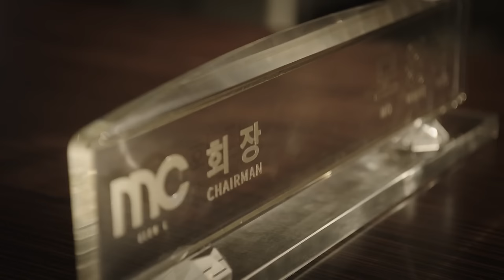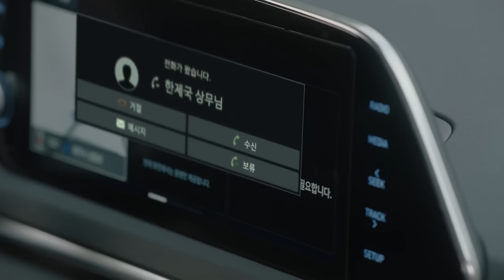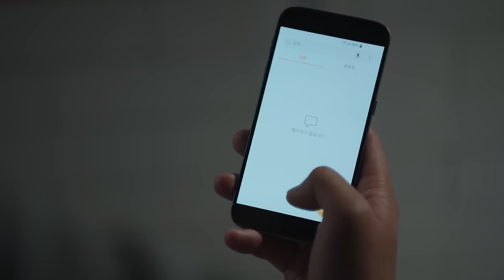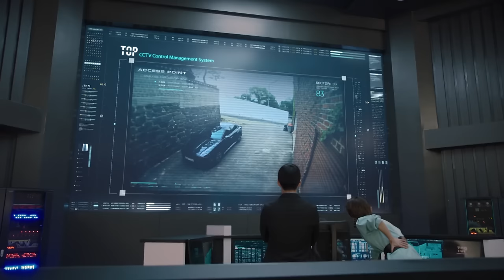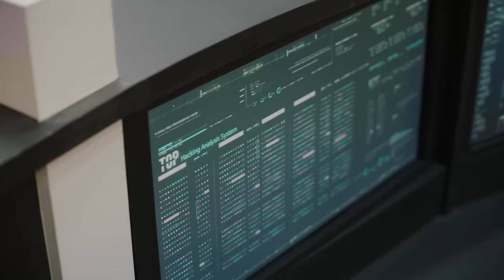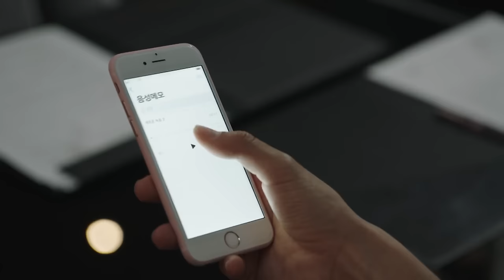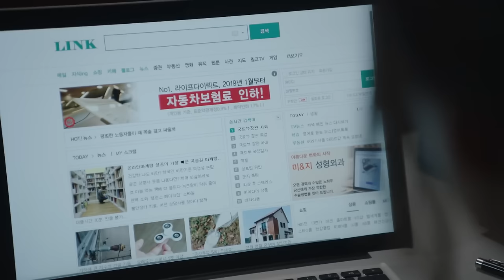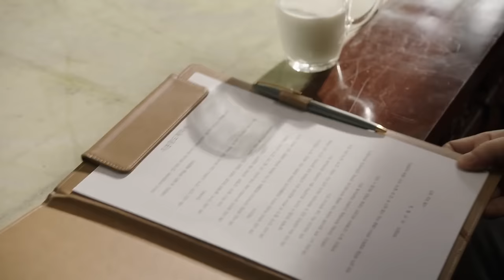Graceful Family (우아한 가) | Episode 4 | Full Episodes with English and etc. Subtitles | K-Drama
📌 On phones and tablets: Click the 3-dot button next to the [CC] icon in the top-right corner of the screen. In the menu that opens, the [CC] icon appears with the subtitle title. Select the desired subtitles from here. Automatic subtitles will be displayed on the screen.
📌 On a computer: Click the Settings button to the right of the [CC] icon in the lower-right corner of the screen. Click the Subtitles button in the small menu that opens and choose the subtitles you want. Automatic subtitles will be displayed on the screen.

Mo Seok-hee (Im Soo-hyang) is the only daughter of the MC Group, a large chaebol (conglomerate). Her grandfather is the founder and majority shareholder of the chaebol and her father, Mo Cheol-hee, is the President. 15 years ago, as a young teenager, Seok-hee was forced by her father to move to the United States after her mother was murdered.

Now, 15 years later, Seok-hee has become a beautiful and intelligent woman with a strong personality. She acts tough and arrogant, but hides her kindness and suffering over her mother's death. She comes back to Korea after learning that her grandfather is in a coma and hospitalized in Seoul in a facility owned by MC Group, evading her family’s efforts to prevent her return.

Heo Yoon-do (Lee Jang-woo) is a lawyer who with no office and only a few small clients. He works by helping the residents of his neighborhood in a makeshift office at his adoptive father's restaurant. He is diligent and ethical.

Driving from the airport, Seok-hee meets Yoon-do at a police station. After a prickly first meeting, Seok-hee sees something in Yoon-do and hires him as her lawyer, and he starts working for the TOP Team at MC Group. She finds the Mo family is dysfunctional, with the President’s second wife (previously his mistress) jockeying for position with his latest mistress, a popular but fading actress (and their young son) all living in the family compound. Also living in the compound are two sons with the second wife, the older one, Mo Wan-soo, an unsuccessful film director more interested in fast cars and wine, and the younger one, Mo Wan-joon, who is being groomed as the eventual successor, secretly hiding his transgender identity and abusing his wife (their marriage is only for show and has remained unconsummated).

The TOP Team manages the affairs of the Mo family. The TOP Team is led by Han Je-gook (Bae Jong-ok), a former judge who had previously been known to be fair and incorruptible. However, many years ago, after ruling against the MC Group in a case, in retaliation she was transferred to a court in a rural area. Disappointed, she agreed to work for the MC Group. Je-kook becomes an ambitious and treacherous woman who wants to control MC Group and exercise extensive influence over South Korean politics and business. At TOP, Je-kook works to cover up immoral or illegal (or in the case of the transgender son, simply embarrassing) behavior by the Mo family, and uncover the immoral and illegal secrets of powerful and wealthy Korean people, to blackmail or destroy them.

Coincidentally, Seok-hee and Yoon-do discover that they have a connection. Yoon-do's mother, a housekeeper for the Mo family, had 15 years ago been convicted of murdering Seok-hee's mother. Convinced that Yoon-do's mother was framed, they join forces to reveal the truth behind Seok-hee's mother's death, and the secrets that Je-kook and TOP hide as well as to help Seok-hee gain her rightful place in MC Group. They are helped by an editor and a reporter of a small newspaper and a friendly police officer but must struggle against the power and long reach of TOP.